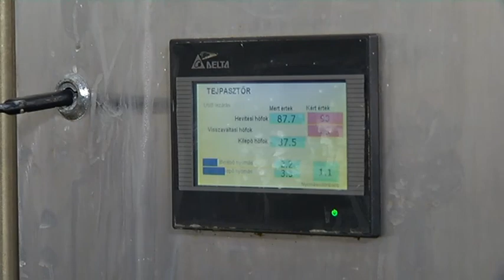Hajdúnánási Televízió: Újabb fejlesztéseket tervez idén a Martinek Farm 2020.01.03.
Nánási Krónika